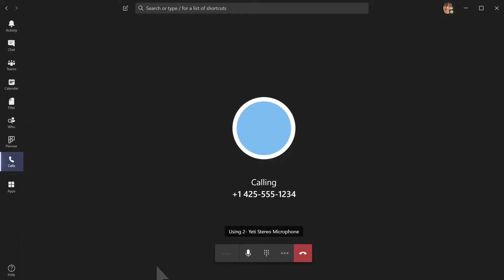Simmons+Simmons Testimonial Ribbon SBC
Learn more about our line of Enterprise SBCs that are Microsoft Teams Certified and can be deployed on your site, in your cloud, or from Azure.